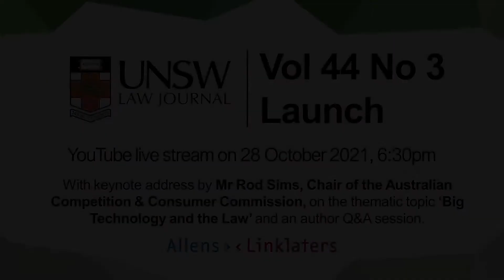UNSW Law Journal Launch of Issue 44(3)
This live stream launches Issue 44(3) of the University of New South Wales Law Journal, a thematic issue on 'Big Technology and the Law'. The keynote address is delivered by Mr Rod Sims of the Australian Competition and Consumer Commission; and the Q&A session features the following authors published in Issue 44(3):
• Professor Megan Richardson, Professor Moira Paterson and Dr Damian Clifford, co-authors of 'Adtech and Children’s Data Rights';
• Mr Joshua Sinn, author of 'Managing Nascent Digital Competition: An Assessment of Australian Merger Law under Conditions of Radical Uncertainty'; and
• Professor Anika Gauja, author of 'Digital Democracy: Big Technology and the Regulation of Politics'.